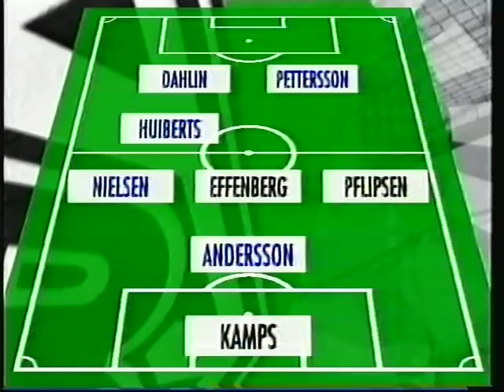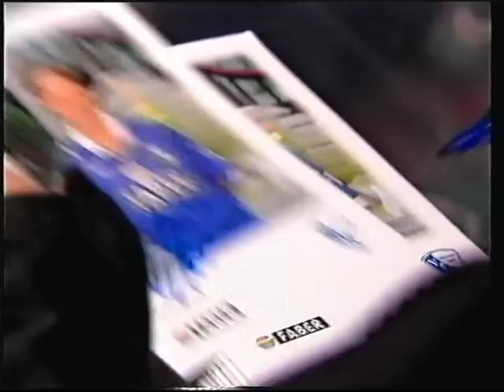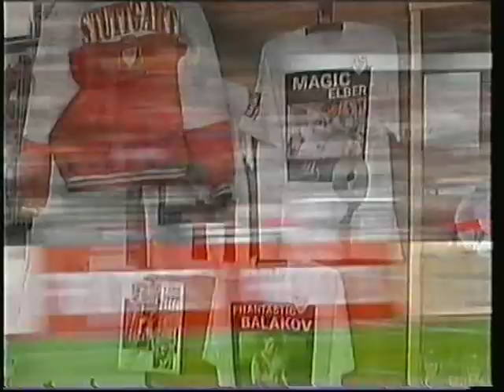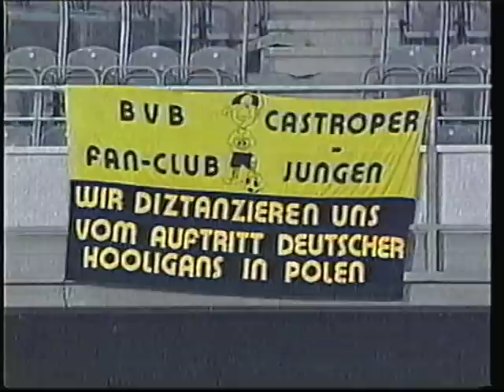Best of Ran 1996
ein Fußballjahr voller Spannung, Dramatik und Überraschungen !
Borussia Dortmund zum zweiten Mal in Folge Deutscher Meister! FC Bayern München-UEFA Pokal Sieger. Schalke 04 im internationalen Wettbewerb und Tränen beim 1. FC Kaiserslautern. Und Deutschland ist Europameister !